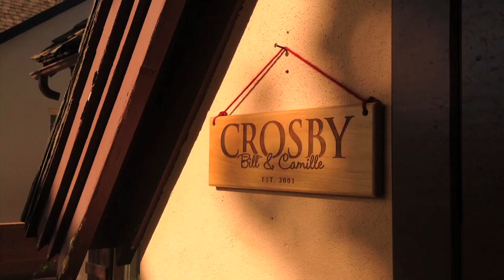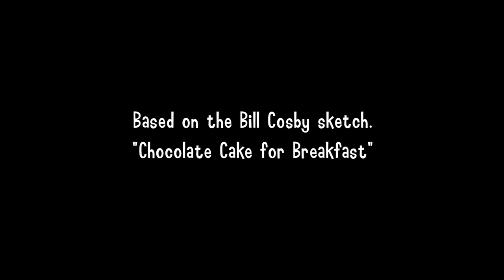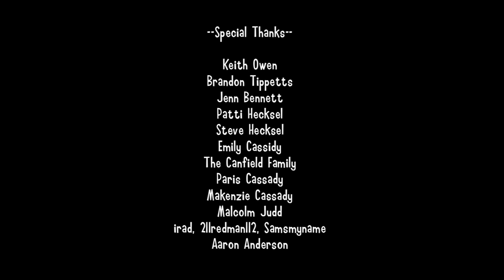Bill Cosby's Chocolate Cake for Breakfast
From the award winning director of "Free Delivery", "Present From the Past", and "Over the Hill" comes a lively family comedy that proves once and for all, that you can have your cake and eat it too. A charismatic Brodie Perry and a hilariously stern Brooke Bang star as the parents of a brood of precocious youngsters (wonderfully played by Dilyn Anderson, Conner Fay, Stetson Bowler, Shane Hecksel, and Haylee Bennett) who will do anything to acquire the breakfast they so desperately crave. Producers Caitlin Clementson, Sheldon Demke, and Adam Mast proudly present a charming short film made up of 3 of the 5 major food groups.